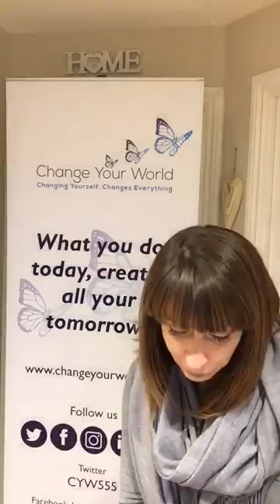DAY 29- WHAT ARE YOUR MOST IMPORTANT NEEDS?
THE 100 DAYS OF SELF DISCOVERY CHALLENGE

Each day I pose a thought-provoking question to help you get to know yourself better so you can start creating the life you really want to live

This is certainly an interesting question, what is great about this question is that once we work out our needs it’s important to see if they are actually being met and take action to correct that if they’re not.

I look forward hearing what your most important needs are. You can post in the comments below o join our private group on Facebook and post a video. (It’s free)

The next Change Your World Conference 2019 is happening on the 6th April.
Early Birds tickets now on sale for a limited time only.